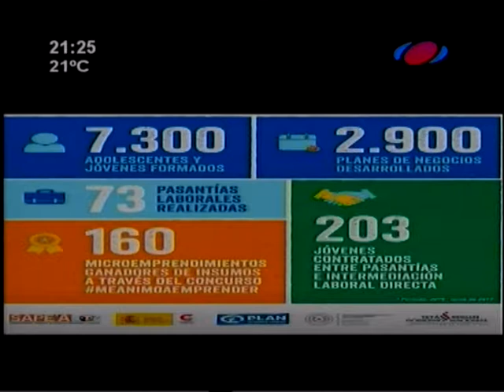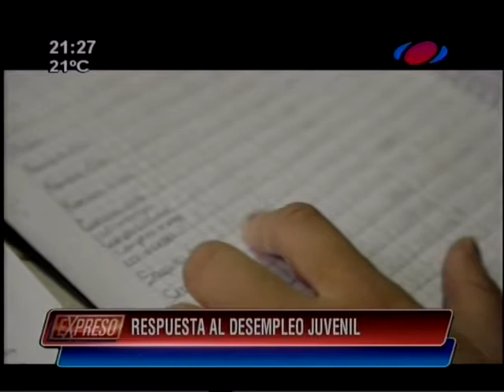Respuesta al desempleo juvenil